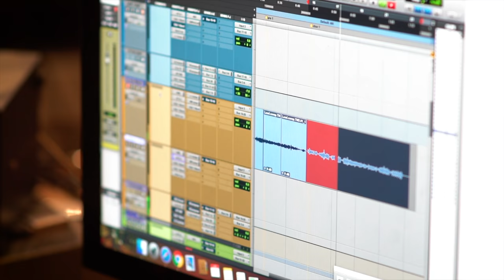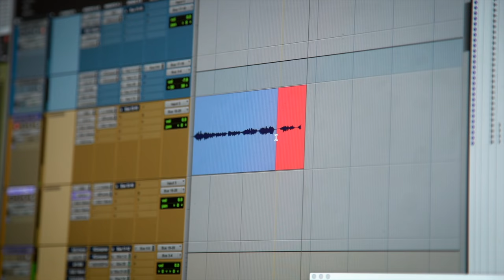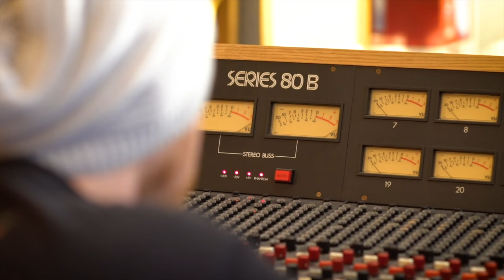Let Me Down Slowly by Alec Benjamin | Tuesday Rising | Episode 10: Angelic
CAN WE GET ANGELIC'S COVER OF LET ME DOWN SLOWLY TO 15,000 LIKES!?
TALK TO ME ABOUT IT BY USING